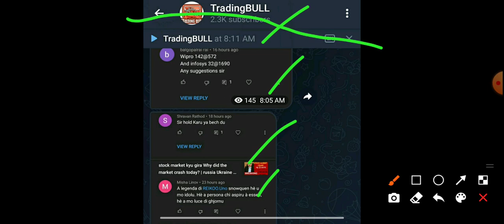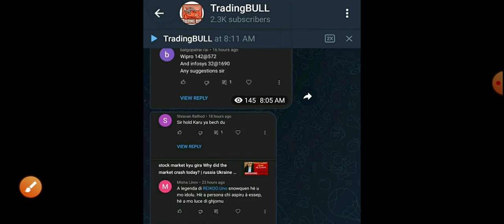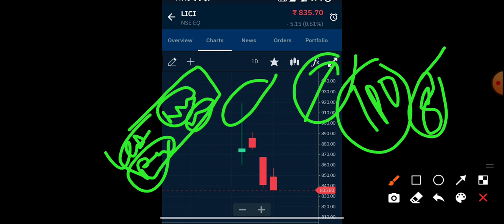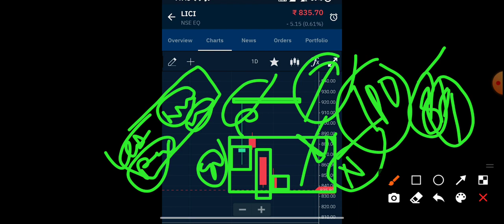lic share latest news lic share kyu gira lic share mein kya kare lic IPO lic IPO latest news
Purpose.I Only share my views. Non Advisory, Discretional  No Clime Right Reserved.